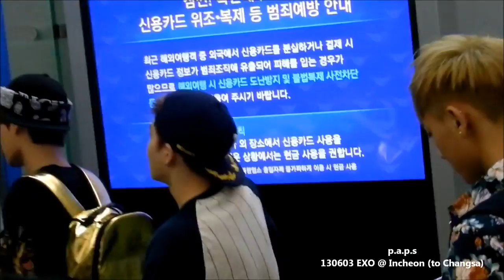130603 EXO @ Incheon to Changsa